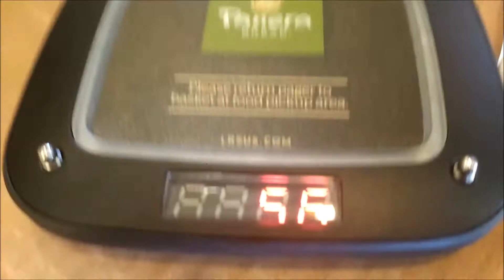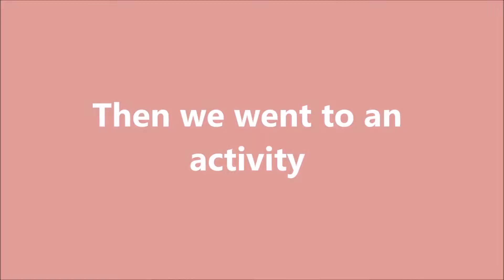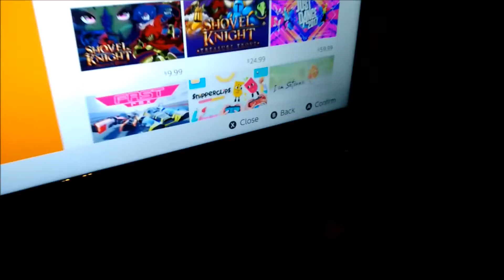Panera, Face 2 Face, Snuggy